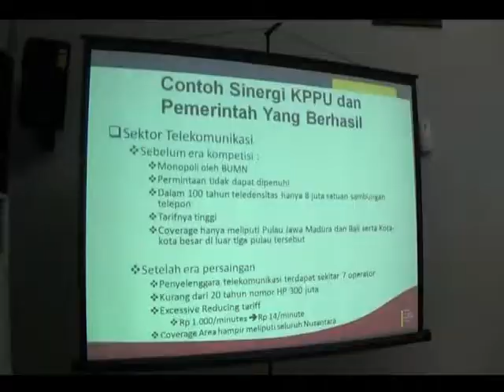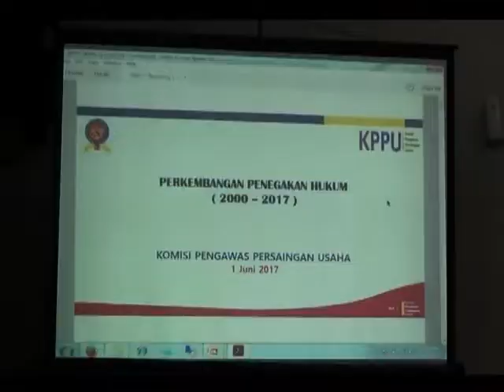EKONOMI /// KPPU PASTIKAN HARGA SEMBAKO SELAMA RAMADHAN STABIL